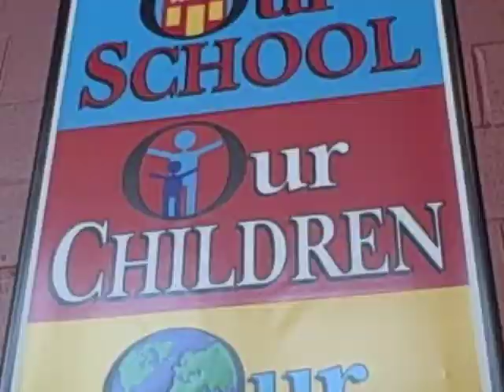"Tortoise Brand Pot Cleaner's Theme," a SMARTS2017 camera exercise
For their second camera exercise, the students of SMARTS2017 were given a short song to cut b-roll footage to.
In the case of Bee and Lilly, the short song was "Tortoise Brand Pot Cleaner's Theme," by Shonen Knife.